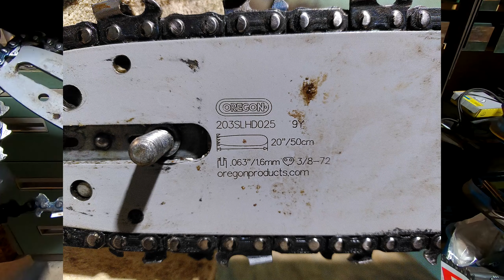Solo 650 VA - Neue Kupplung für eine alte Kettensäge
In diesem Video zeige ich, wie ich eine Dolmar-Kupplung an meine alte Solo 650 VA angepasst habe um sie im Rahmen der technischen Möglichkeiten wieder etwas sicherer zu machen...

Gern nehme ich auch Tipps und Anregungen in den Kommentaren entgegen, Unsachlichkeiten dulde ich allerdings nicht!